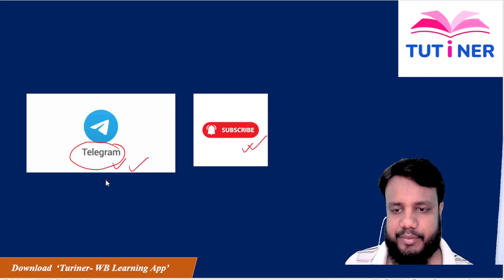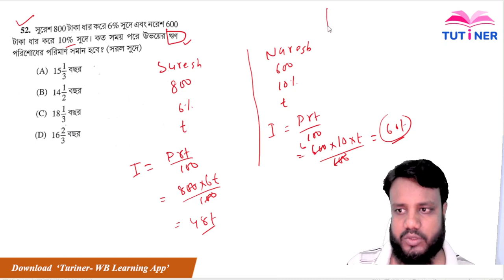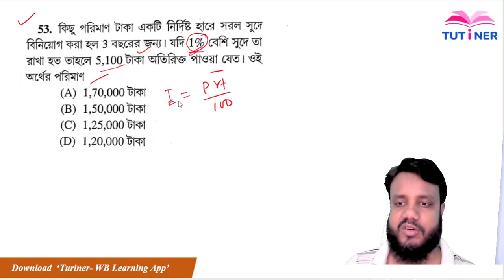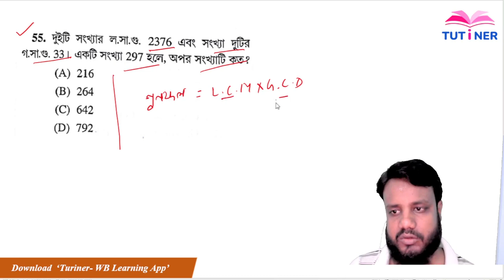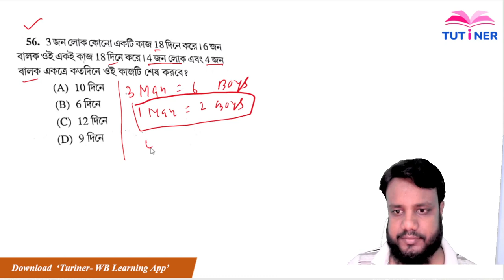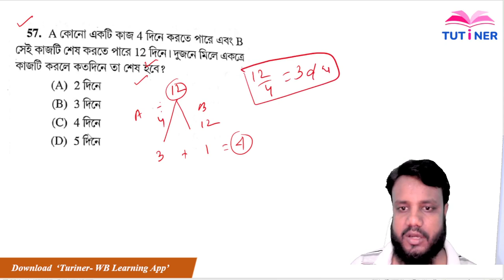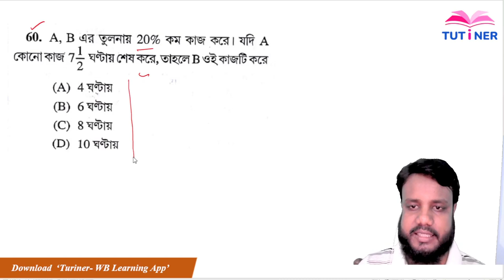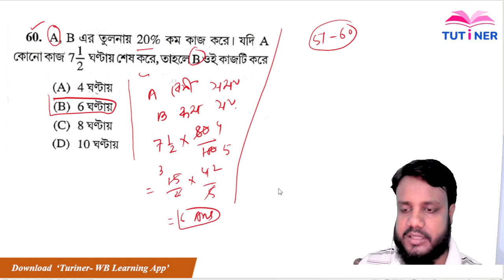WBPSC FOOD SI 2019 Mathematics Questions SOLUTION (part 1)